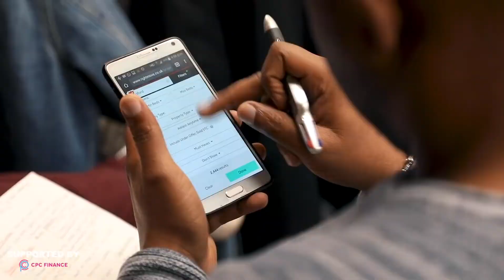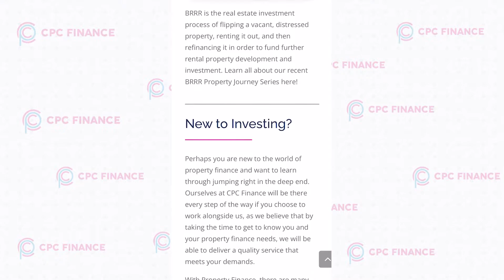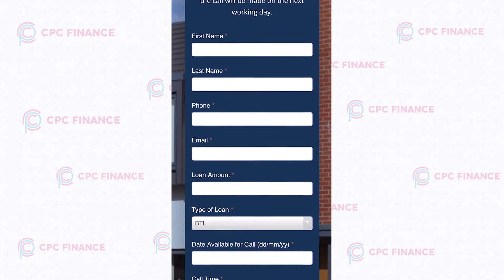''Nobody is self-made'' || Samuel Leeds TMG #2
Today we're joined by Samuel Leeds. Everyone wants to know how to generate income through the property and some people ask if passive income even exists... Samuel tells all, from the methods he's used right down to the system society follows, being flawed.

★ What is TheMoneyGame? ★
The Money Game is a concept I came up with after the decision to learn everything about money. Something we aren’t at all taught about anywhere unless we get lucky or… we seek the education

• There’s a lot of myths around money & financial education but in the middle of learning, investing in property & going into business over the last few years I realised its just like any other game.

• It has all the characteristics of a game. Players, rules, regulations, purpose, wins & losses. Thinking like this made the world of money & business more relatable for someone who grew up with no exposure to either but like everyone, rich or poor tons of experience in playing games. We all know once you learn a game, you can play to win. Whatever that win means to you & money is no different.

• Im continuously on a journey to learn more from great people wether its how to make it, invest it or manage what you have better & I wanna share it as I feel like its needed

• Weekly guest 🎙 - From all different industries of business to learn rules they play by also discussing how to build great companies, wealth & the ultimate purpose of the money game… how to impact others 🔑